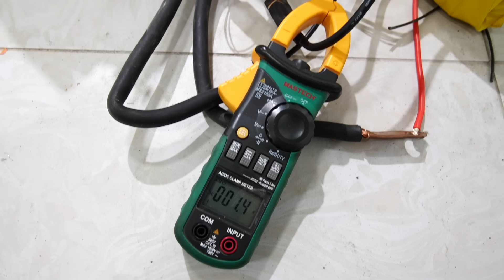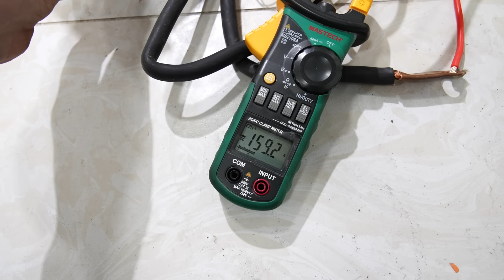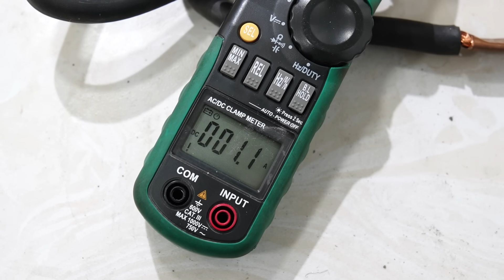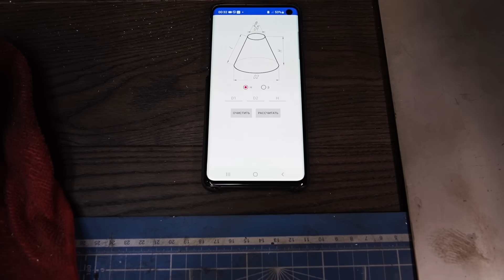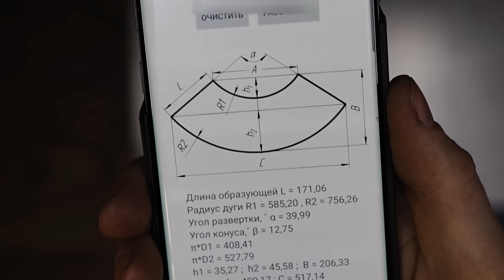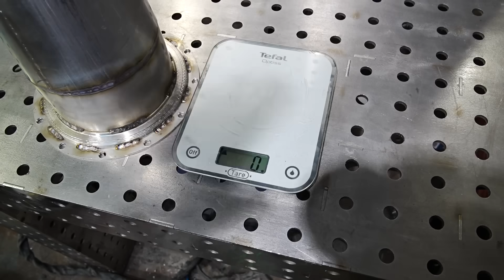Хочу сделать самолетный реактивный двигатель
В качестве донора хочу взять турбостартер ТС-21 - благо их есть у меня  !!!
Моя телега:   igornegodastartuem